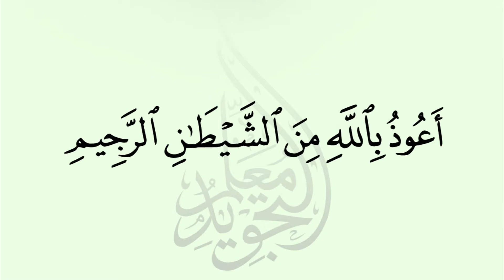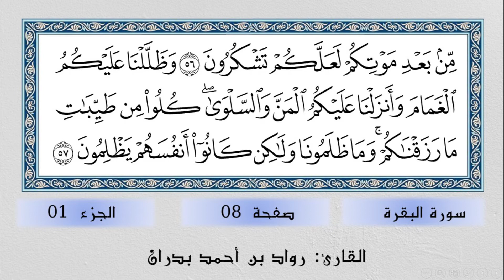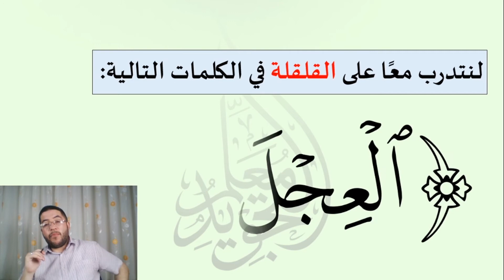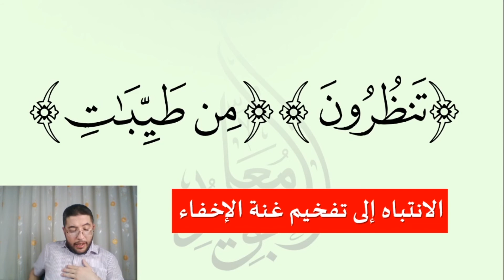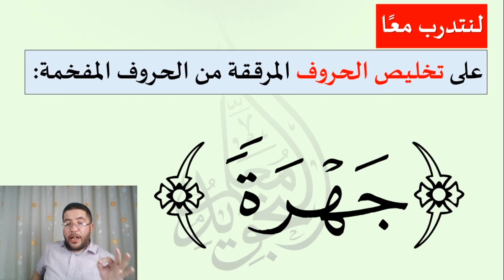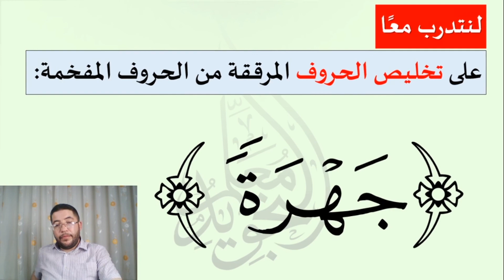كيف نقرأ القرآن سورة البقرة الصفحة 8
برنامج متكامل لتعليم تلاوة القرآن الكريم بطريقة عملية مبسطة تعتمد على التفاعل والتمرن أثناء مشاهدة الحلقة. وفي كل حلقة نتعلم صفحة من القرآن الكريم وفي هذه الحلقة نتعلم تلاوة الصفحة 8

00:00 مقدمة
00:54 تلاوة الصفحة 8
04:10 كيف نقرأ كلمة: (واعدنا)
04:47 تدريب على اللامات في: (وظللنا عليكم الغمام)
06:29 ما معنى: (ويستحيون نساءكم) ؟ هل معناها مشتق من الحياء؟
07:28 لنتدرب على القلقلة في الكلمات التالية: فرقنا - وأغرقنا - واعدنا - فاقتلوا
10:59 تدريب على تفخيم الغنة في إخفاء النون الساكنة عند الطاء والظاء
13:07 لنتدرب على تخليص الحروف المرققة من الحروف المفخمة في الكلمات التالية: أربعين - جهرة - نرى